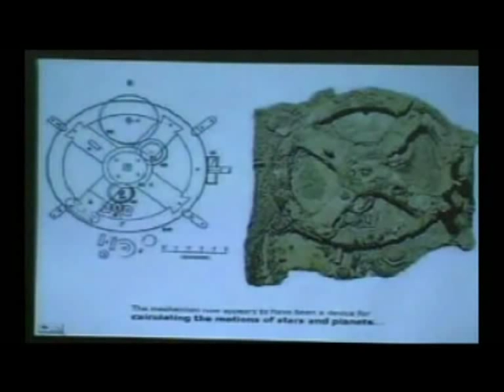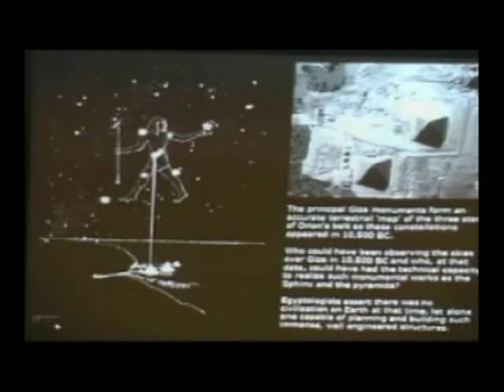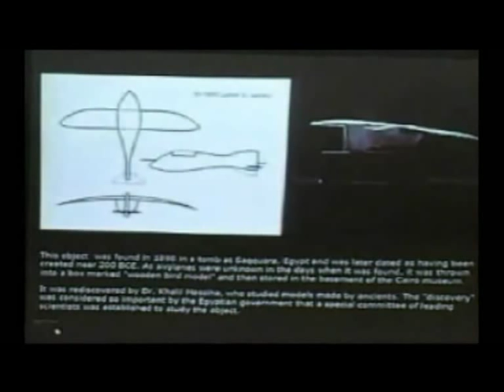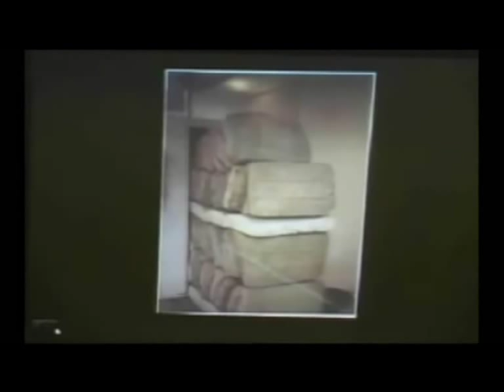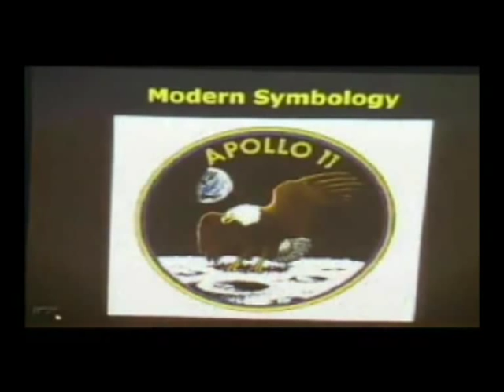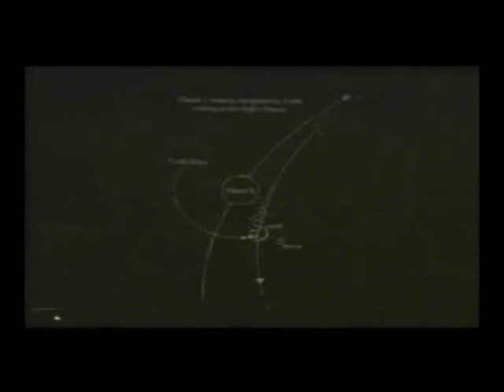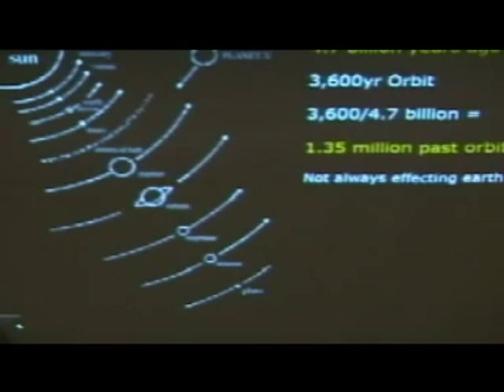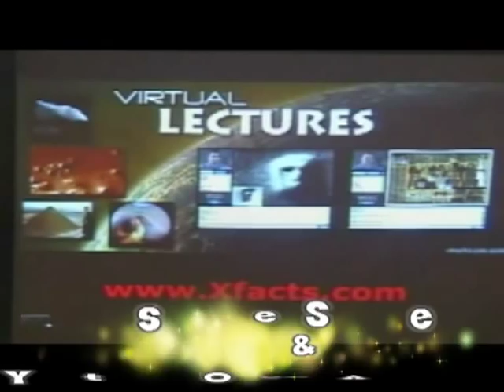Ancient Technology Lecture, by Jason Martell. (2007)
2007 lecture on ancient technology and mysterious ancient knowledge by Jason Martell. It covers topics on ancient astronauts, paintings of ufo's, global belief that the god comes from the sky in machines.

Interesting talk and good information. Ancient civilizations, without a question left many unexplainable artifacts. It's not talk about very often, but 5,000 years ago they knew the positions of all our planets to 1/10th of a percent accuracy.

Do you think he is credible?